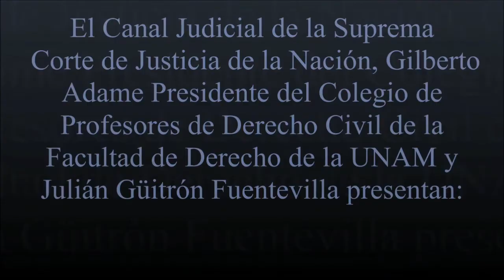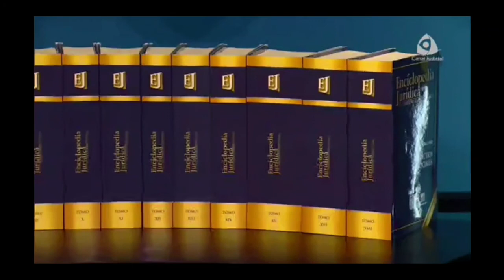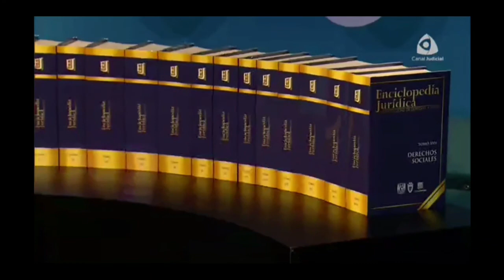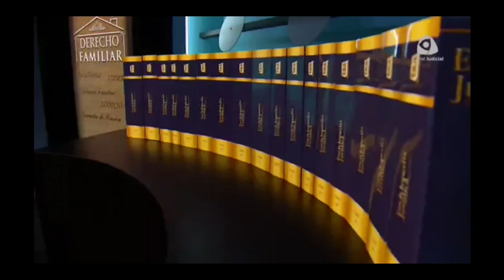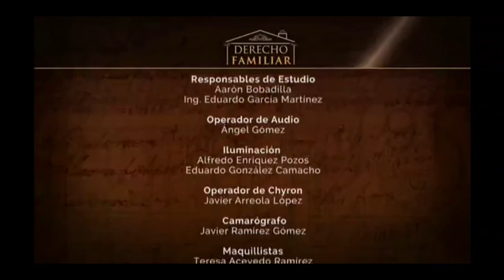ENCICLOPEDIA JURÍDICA DE LA FACULTAD DE DERECHO DE LA UNAM. SEGUNDA PARTE.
Invitado: Dr. Raúl Contreras Bustamante
Director de la Facultad de Derecho de la UNAM